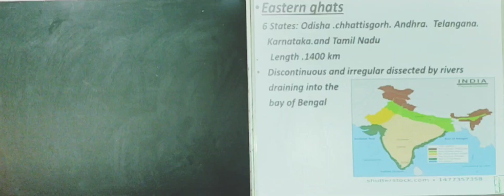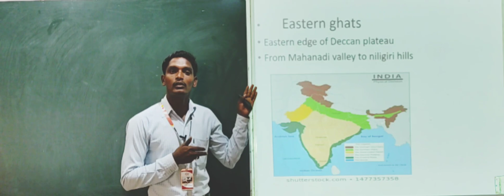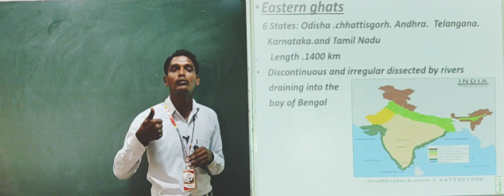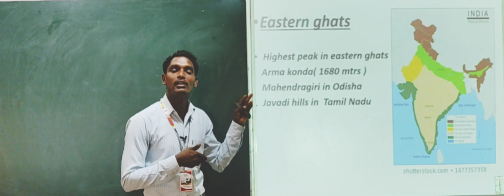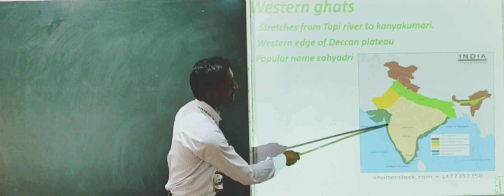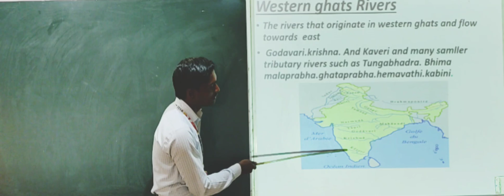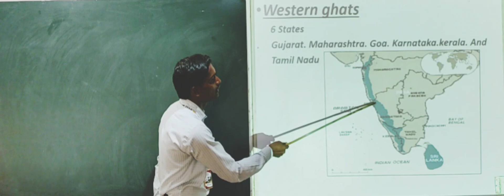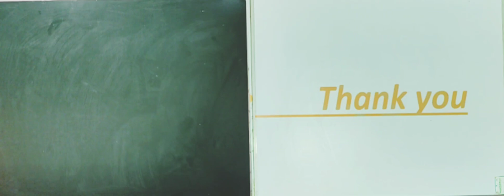BA.1 History. unit.1 geographical futures of india ( part 06)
western ghost and eastern ghost By.vittal khanugol